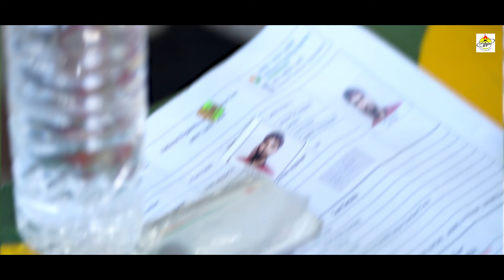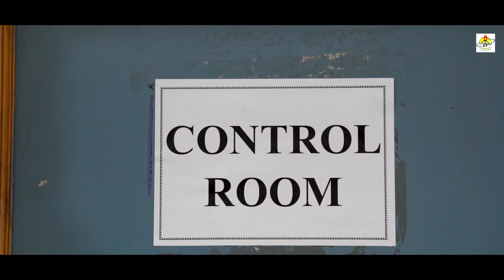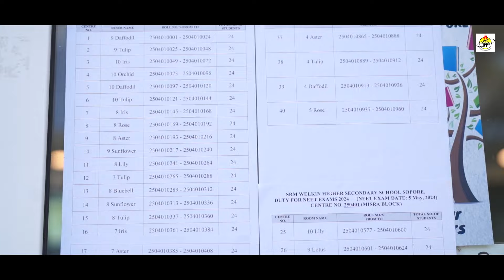NEET 2024 | SRM Welkin School Sopore | National Eligibility cum Entrance Test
NEET 2024 at SRM Welkin higher secondary school Sopore